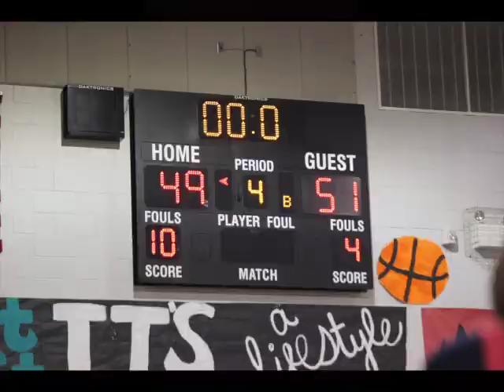Semi-Finals Rooter Bus Trailer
GHHS Boys Basketball is traveling to Bakersfield Christian Wednesday March 4, 2015...ride the rooters but to cheer them on.